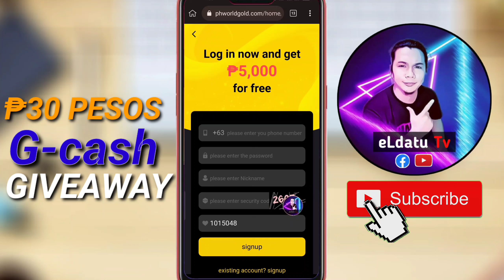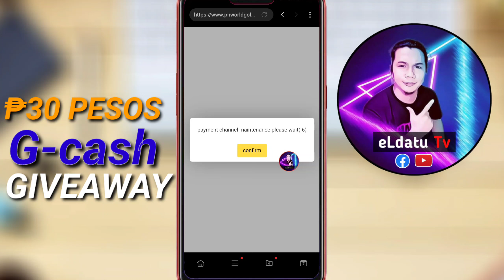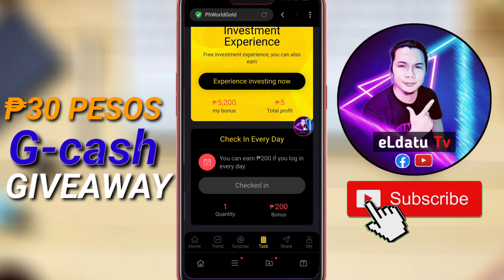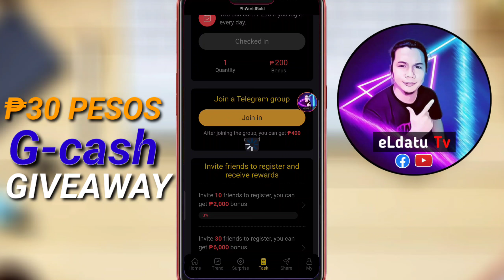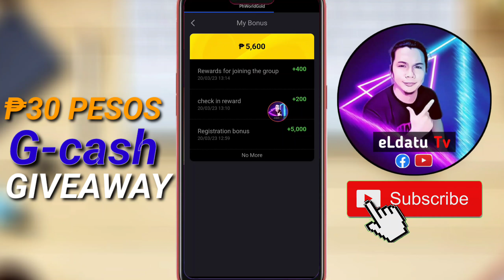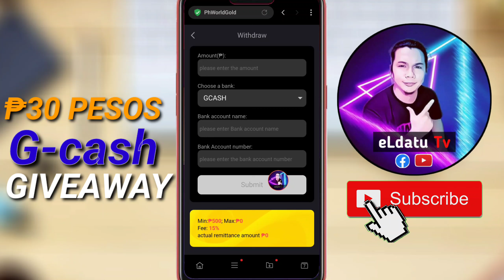PH WOLRD GOLD: GET FREE ₱5,000 BUNOS AFTER SIGN UP FULL REVIEW | LEGIT OR SCAM eLdatu Tv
Earn Money with this app:
Get ₱100:

Get ₱50:
☑️Hi, I've been loving GCash so far, and was hoping you'd join me. I've shared PHP 70 worth of freebies for you to try it out

Phworldgold
PH WORLD GOLD
Ph world gold
Newcloudminingsite
freeload
freeload 2023
coins.ph farm
coins.ph farming
satoshi farm
satoshi tricks
btc farm
btc farming
btc faming tricks
bitcoin farm
bitcoin tricks
freeload sun
freeload tm
freeload globe
freeload tnt
freeload smart
free bitcoin
free btc
free btc 2023
free satoshi